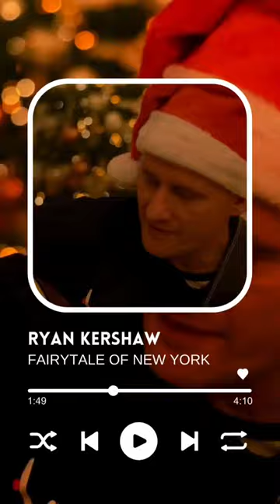My Tribute to Shane MacGowan, Kirsty MacColl and The Pogues relaxing music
Experience the magic of Christmas, Fairytale of New York - Ryan Kershaw - Out December 8th acoustic artist musician christmas songs the pogues feat kirsty maccoll shanemacgowan relaxing music Shane macgowan christmas songs the pogues kirsty maccoll christmas songs playlist peaceful music Fairytale of new york Christmas songs